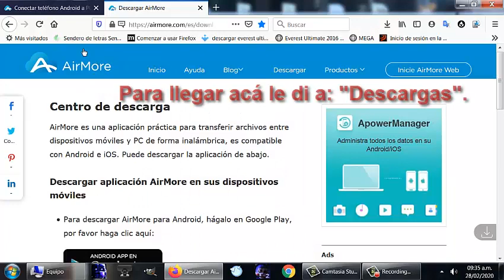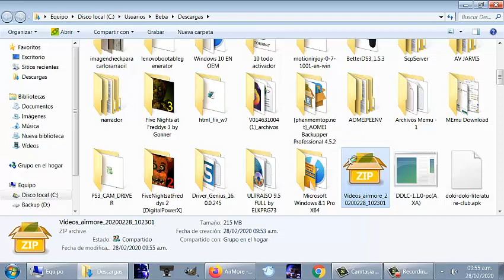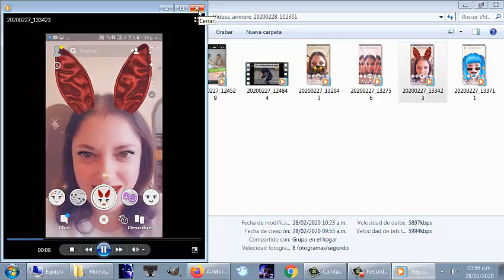Transferir archivos del celular al pc sin cable usb (wifi)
Bajaremos una apk y desde una web sincronizaremos el smart phone y la computadora para poder transferir archivos sin cable usb. Simplemente debemos escanear el código qr que está en a web con la app descargada en el celular.La app se llama Airmore. La puedes hallar en la playstore o en appstore.

AirMore te permite descargar en tiempo real música, imágenes y videos para Android fácilmente a tu PC. Ya no hace falta transferirlos ya que puedes acceder fácilmente a contenidos multimedia a tiempo real desde una pantalla grande y compartirlos con otros.
Contactos y mensajes
Podrás gestionar todos tus contactos fácilmente en AirMore Web, incluida la edición, transferencia, borrado y la posibilidad de hacer llamadas. Además, también podrás enviar mensajes de texto desde tu ordenador.

Gestión de documentos
Podrás subir, bajar y borrar los documentos de tu dispositivo. Soportamos una amplia gama de formatos como txt, Word, Excel, PPT, PDF y ePub.

Fácil conexión
Escanea el código QR de la web de AirMore y conéctate con facilidad. (Por ahora, sólo conexiones de red local)